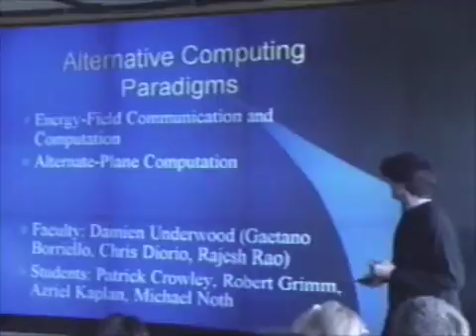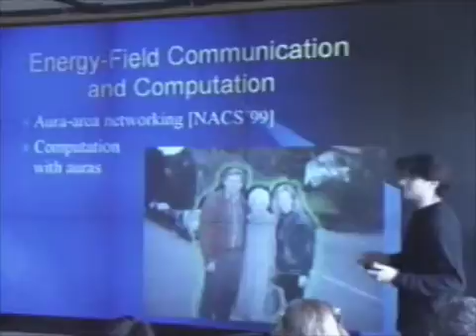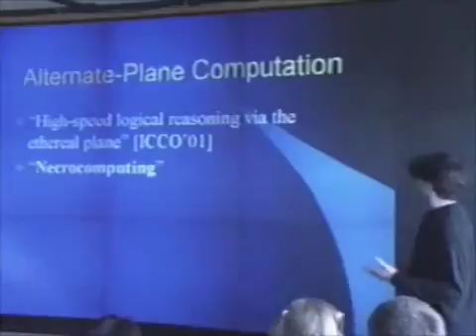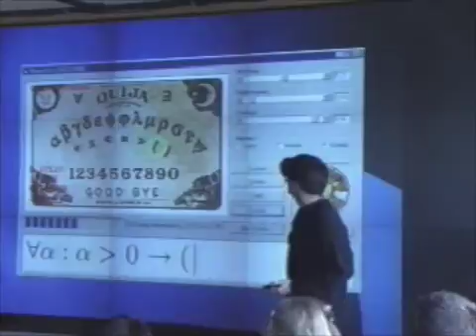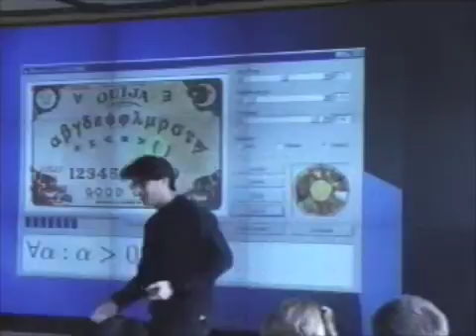Necrocomputing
Posing as bogus CS professor Damien Underwood, Craig Kaplan describes the emerging field of Necrocomputing for some unsuspecting prospective graduate students at the University of Washington.  Circa 2001.